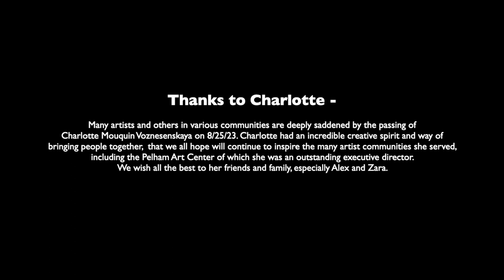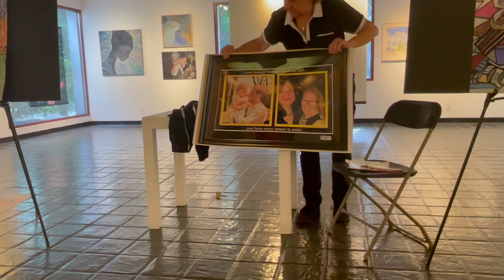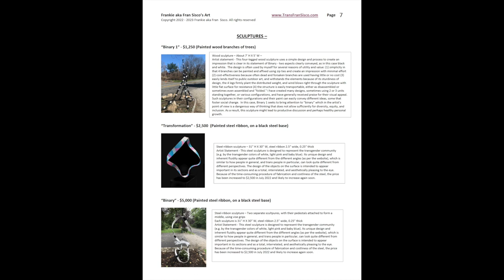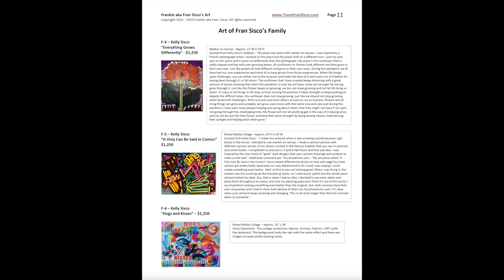5gig Film of Frankie Sisco about Art for "Artist Club Lectures" at Pelham Art Center-9/16/23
Video of lecture by Frankie Sisco about Art for "Artist Club Lectures" at Pelham Art Center-9/16/23
5gigFilm FrankieSiscoArt ArtistClubLectures PelhamArtCenter 091623

HD quality

Click here for 9/16/23 Art Lecture at Pelham Art Center RB – Paintings and Sculptures – Art Lecture on 9/16/23